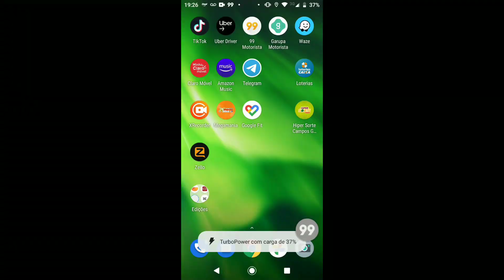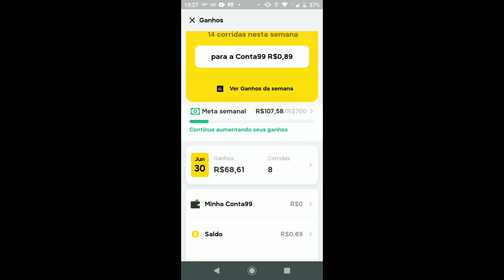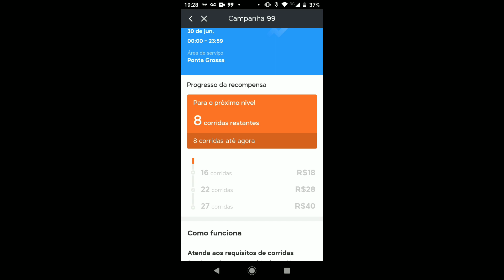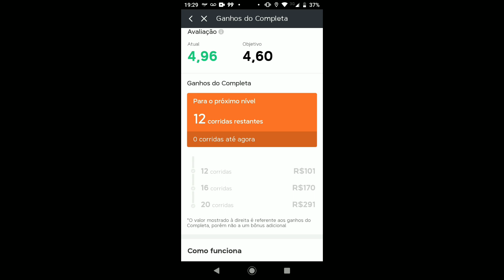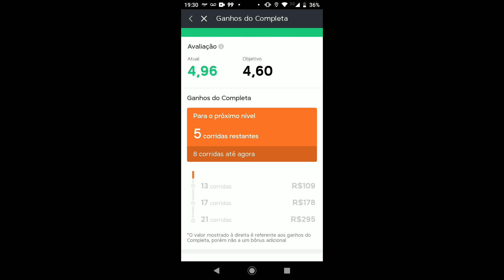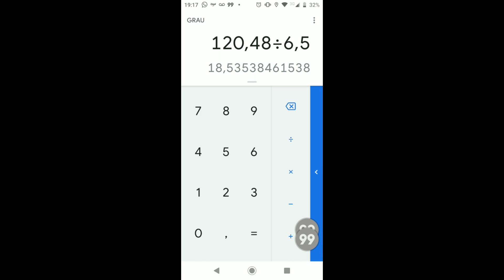Ganhos Uber 30/06/2021. Quanto eu consegui ganhar.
Oi galera, e aí como vocês estão, espero que esteja tudo bem.

Neste vídeo eu mostro quanto eu ganhei no dia 30 de junho, final de mês, será que deu bom?

Se você ainda não é inscrito, se inscreve.
Curta.
Compartilhe.
Comente.

💲 Planilha de controle de ganhos para motoristas de app.🚗 📊